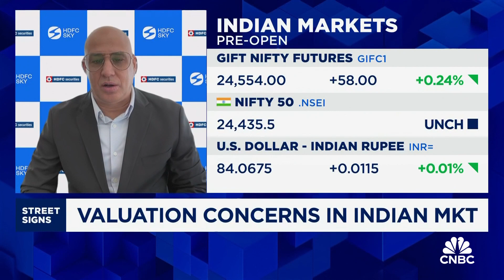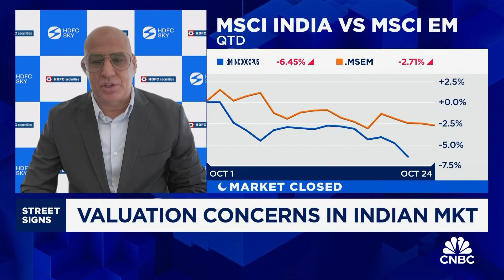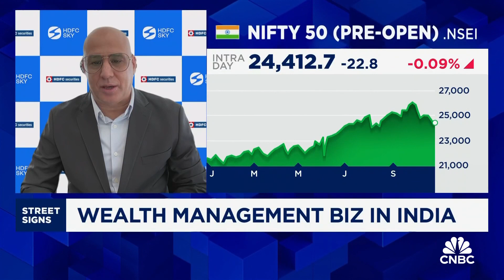Investors need to moderate their expectations for Indian equities: Dhiraj Relli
Dhiraj Relli of HDFC Securities discusses the current valuation levels of the Indian markets and says that local debt is an interesting asset class to consider.